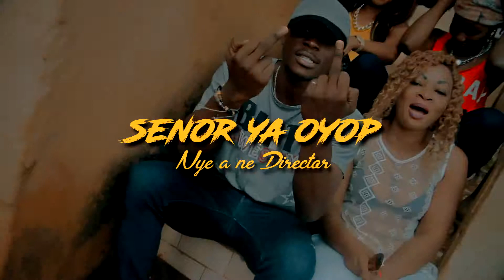Mr MAIKA-- Panthères Pocklè --zone verte